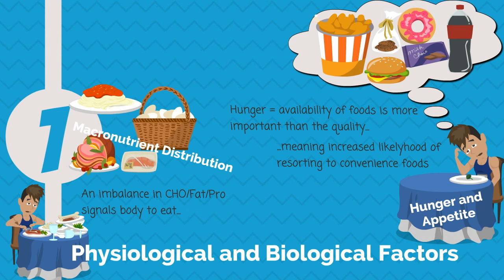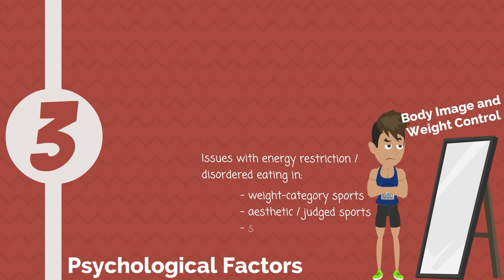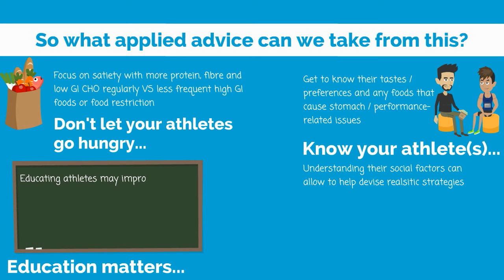DM - Factors Influencing Food Choices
Birkenhead, S.L., and Slater, G. (2015). A Review of Factors Influencing Athletes’ Food Choices.